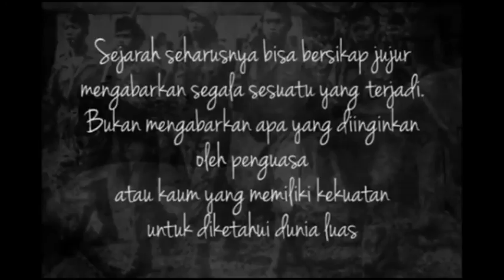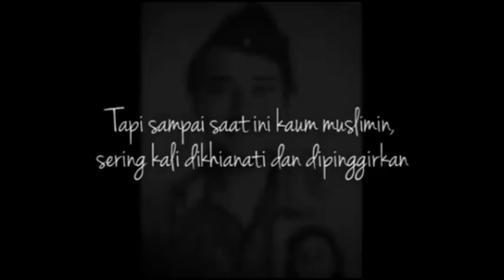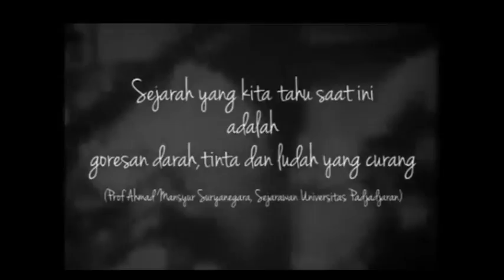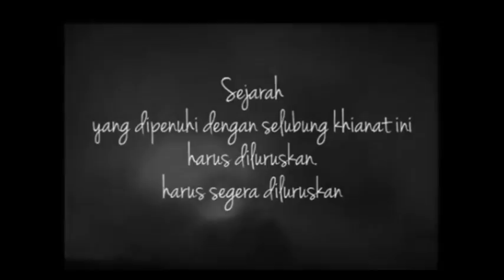TRAILER DVD KAJIAN ISLAM PENGGELAPAN SEJARAH PERJUANGAN MUSLIM DI INDONESIA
Sejarah seharusnya bisa bersikap jujur mengabarkan segala sesuatu yang terjadi. Bukan mengabarkan apa yang diinginkan oleh penguasa atau kaum yang memiliki kekuatan untuk diketahui dunia luas
Sejarah Bangsa ini adalah sejarah yang dipenuhi oleh perjuangan kaum muslimin, itu fakta sejarah.
Tapi sampai saat ini kaum muslimin, sering kali dikhianati dan dipinggirkan.

Dapatkan DVD Kajian Audio Visual  PENGGELAPAN SEJARAH PERJUANGAN MUSLIM DI INDONESIA
Untuk Pemesanan DVD  WA\SMS\TLP : 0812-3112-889